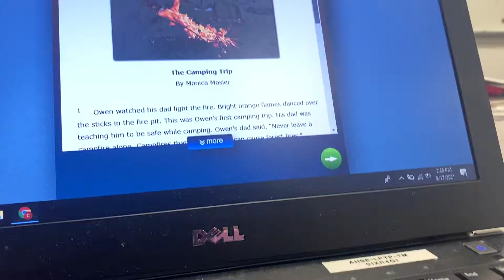The Camping Trip